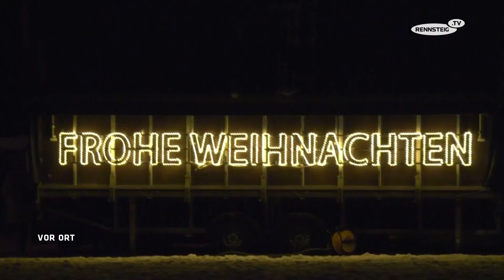Vor Ort Streifzug durch den Kleinen Thüringer Wald im Advent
Ein filmischer Streifzug durch den Advent von Kloster Veßra über Schleusingen bis hin ins gemütliche Grub und dem tollen Lichterfest der Holländer. Ein Film von Hardy Grotjahn.